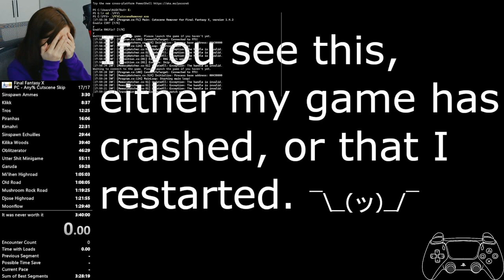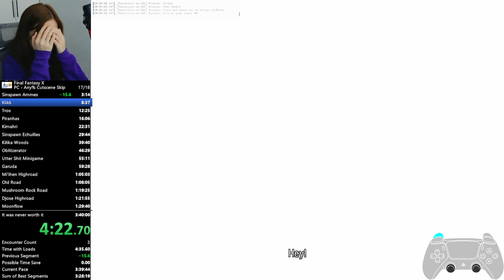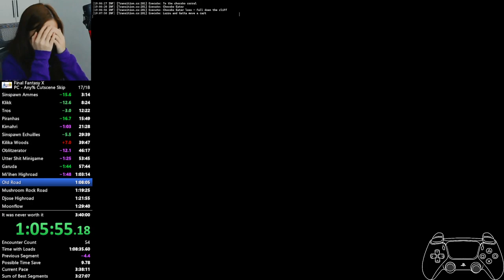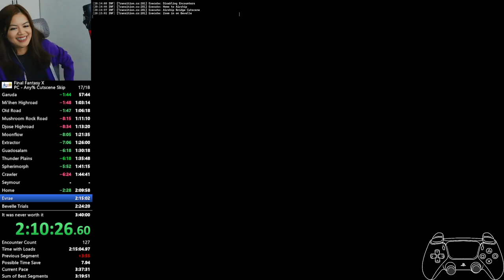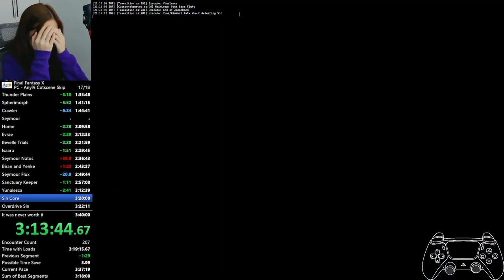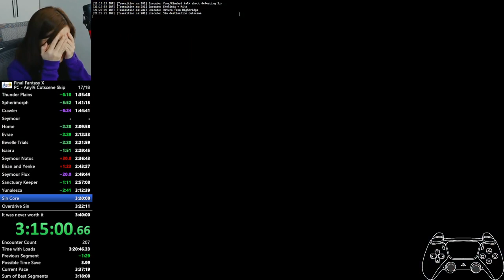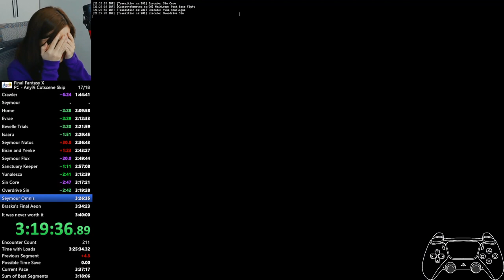Final Fantasy X CSR RNGFix Speedrun - Personal Best 3:36:07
Blitz Loss Practice.